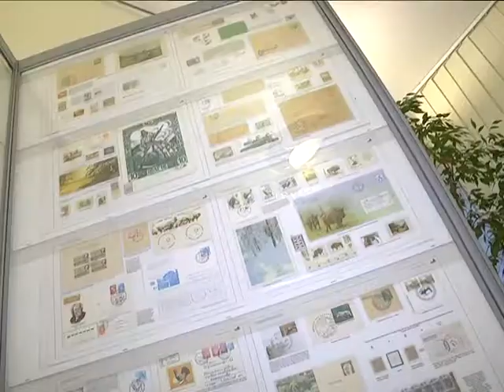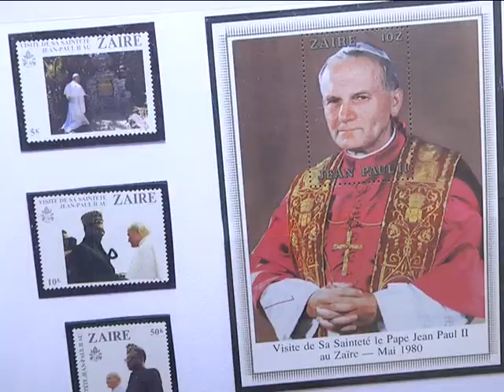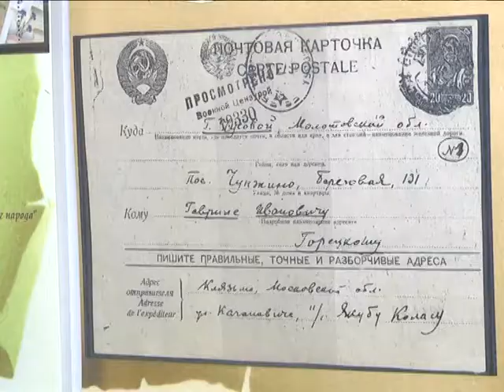2018-10-26 г. Брест. Филателистическая выставка. Новости на Буг-ТВ.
Филателистическая выставка к 100-летию независимости Польши.
11 ноября Республика Польша отметит 100-летнюю годовщину обретения независимости. Этой знаковой дате в жизни сопредельного государства посвящено много мероприятий. Часть из них проходит и на территории Беларуси: в нашей стране живет не мало этнических поляков и в истории нашего государства много общих страниц со страной-соседкой.
Не остался в стороне и город над Бугом. В честь столетия возвращения Польшей независимости Генеральное консульство Республики Польша в Бресте и Брестское отделение Белорусского союза филателистов организовали и провели филателистическую выставку. Наш корреспондент Ирина Альшова побывала на открытии и  поинтересовалась у специалистов, можно ли по маркам изучать историю разных стран.